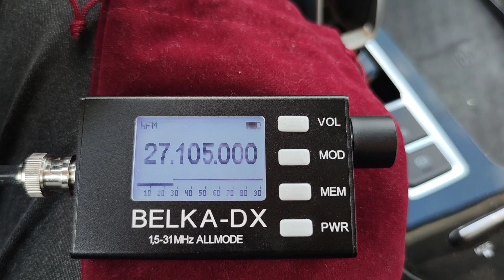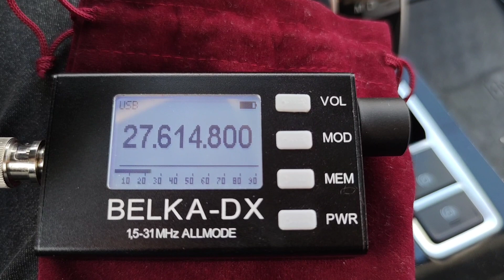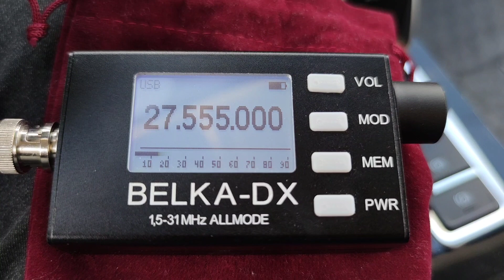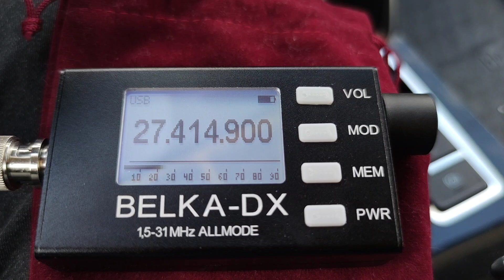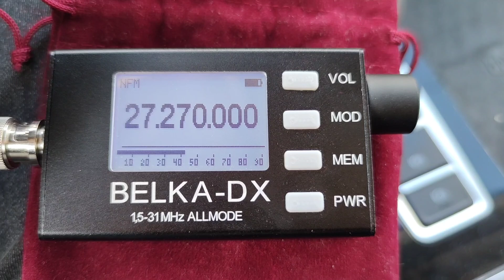Си-Би диапазон 27 мгц. Народу куча. Прием на автомобильную антенну.